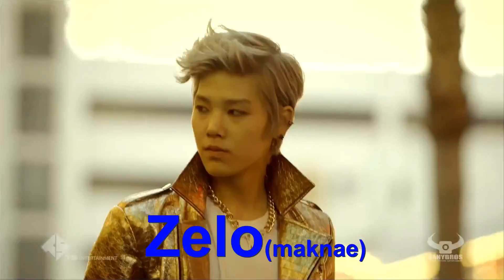B.A.P - Hurricane (with member names) [HD]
I hope this video can help you with learning the member names of B.A.P c:
real names:
Yongguk: Bang Yong Guk
Himchan: Kim Him Chan
Youngjae: Yoo Young Jae
Daehyun: Jeong Dae Hyun
Jongup: Moon Jong Up
Zelo: Choi Jun Hong